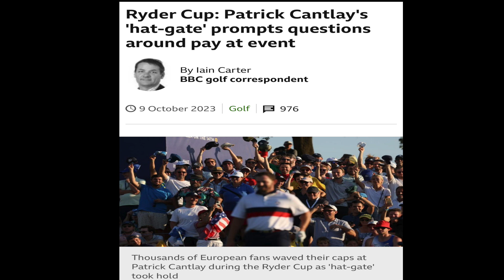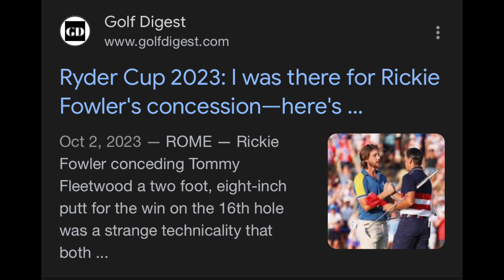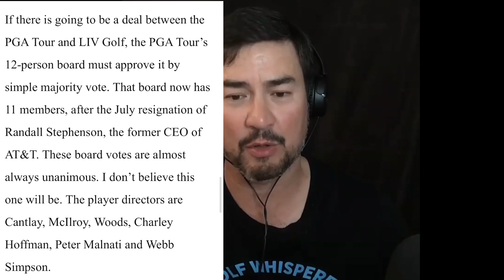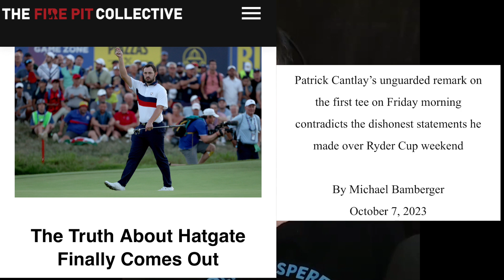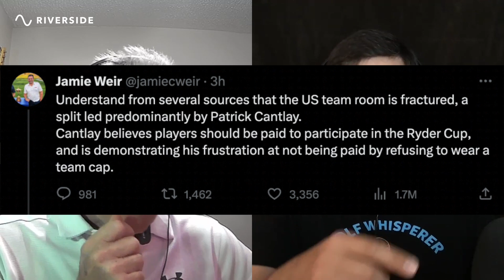HATGATE IS FAKE NEWS: JAMIE WEIR and PATRICK CANTLAY at the RYDER CUP. NEW LOW for "JOURNALISM"?